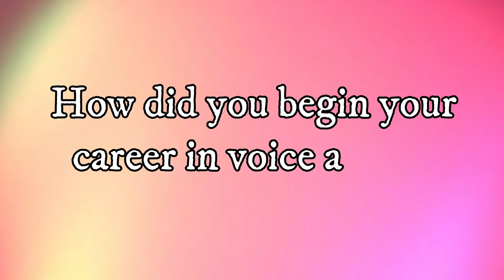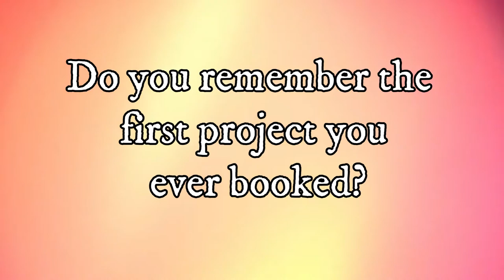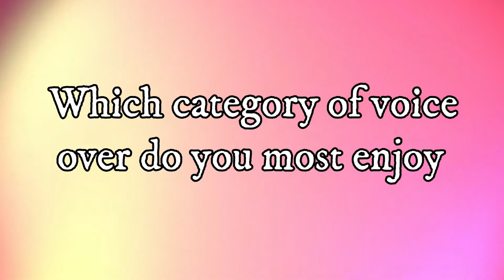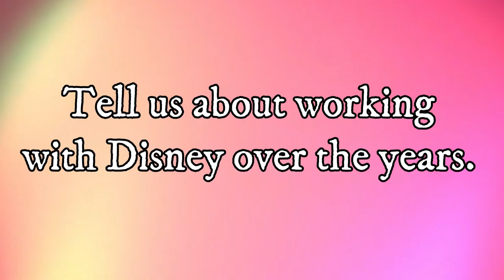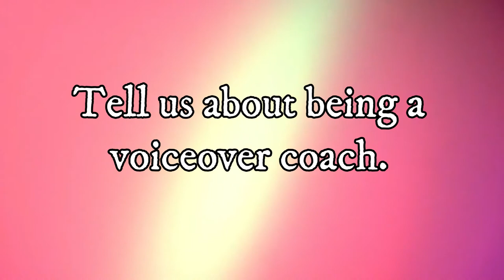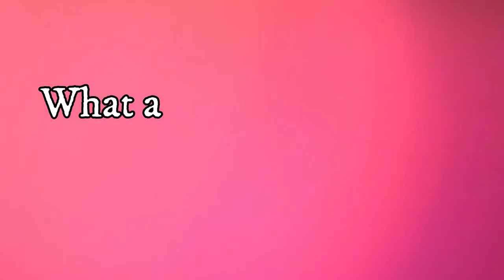Interview: Katie Leigh Talks Career As a Voice Actress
Katie Leigh talks about her time as a voice actress and the roles she has played as.

About Sarah Scoop:
★Sarah Scoop is an online lifestyle + entertainment magazine designed to give everyone the scoop on their favorite things! Make sure to check out SarahScoop.com for more.